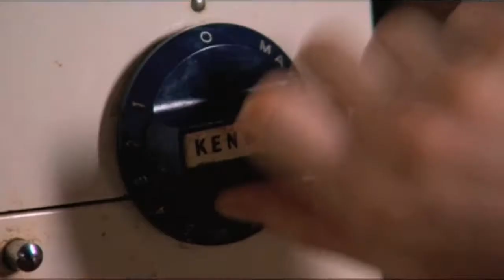Director's Showreel - Paolo Sedazzari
Showreel of the work of Paolo Sedazzari - featuring clips from The Toybox, The Shant Club, Rockin' Chair, Bradbury Bear Fire Ranger and Stasi D